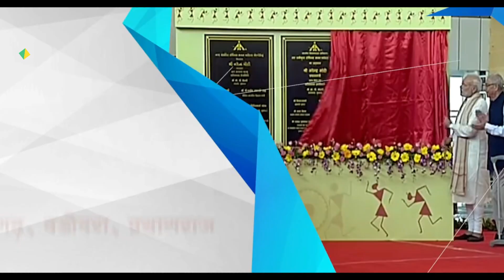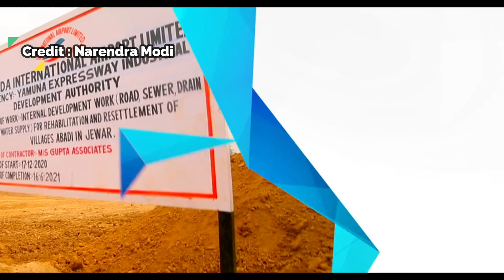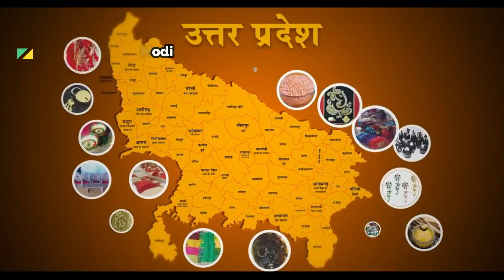এশিয়ার সবথেকে বড় বিমান বন্দর। Jewar Airport Asia's largest airport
Asia's largest airport- Jewar Airport
Asia's largest airport going to be built in Noida. After completion of the project it is believed to be the largest one in Asia.
It will be built in Utter Pradesh. The Jewar airport will cater near Gurugram, Noida, Delhi Faridabad and many more neighbour cities.

Credit-
Images and videos-
Author-Narendra Modi
Video by Kelly L from Pexels
Video by Marc Curtis from Pexels
Video by German Korb from Pexels
Video by Michelle Gorka from Pexels
Video by mostafa meraji from Pexels
Video by Rahul Gautam from Pexels
Video by Ashok kumar Shah from Pexels